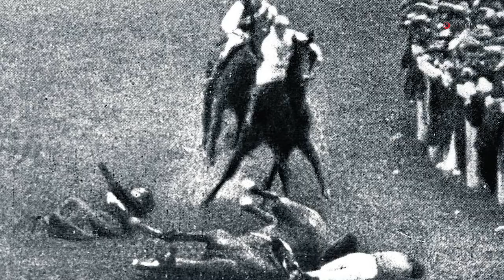Zer adostu zuten Jonh Stuart Mill eta Harriet Taylorrek ezkondu aurretik?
Feminismoaren historiara hurbilpen txiki bat egin asmo du 'Borroka, maitasun eta traizio istorioak' podkastak. Beatriz Rubio irakaslearen azalpenek feminismoaren historian ezagunak diren hainbat autoreren bizitzei buruz apur bat gehiago jakiten eta egungo feminismoen oinarriak hobeto ulertzen lagunduko digute. Estitxu Eizagirre kazetariak gidatuta, Rubiok prestatutako material grafikoa irratsaio bihurtu dugu.

Saio honetan Harriet Taylor eta Jonh Stuart Millez ezkontza izan dugu hizpide, besteak beste. Garai hartan horren ohikoa ez zen tratu bat egin baitzuen bikoteak ezkondu aurretik.

Ikastetxeetan gazteekin erabiltzeko saioak dira, bideoz zein podkast formatuan entzuteko bederatzi pilula. Motz geratu zaizkigunak nahi genituen emakume guztiak sartzeko, horregatik mugatu gara, bereziki, Europa eta AEBetako mugimenduetara. Jakitun, historia oso baten zati txiki bat besterik ez dela.